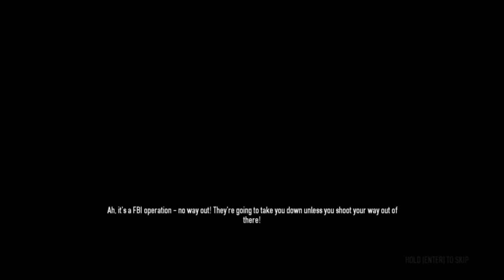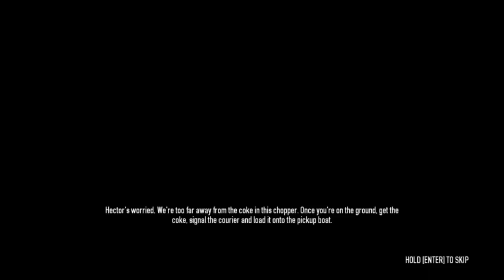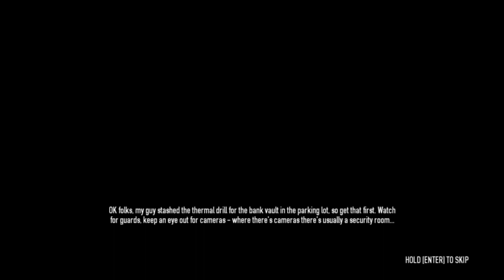Payday 2 Beta Lost Footage w/ Sp00n Meow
I never got around to posting this session that me and sp00n did in the Payday 2 beta. So I rendered all of the different parts together and MEOW! A long video. Enjoy!